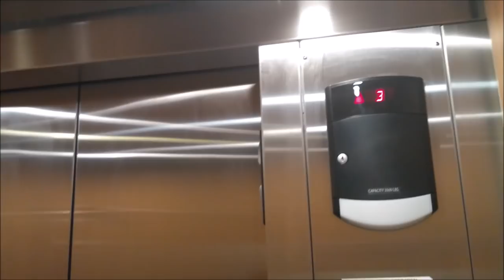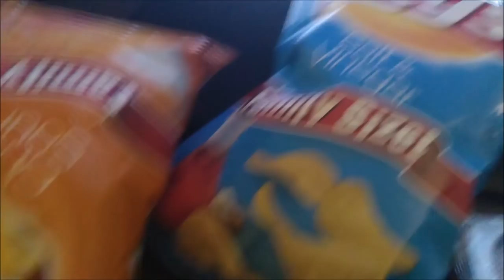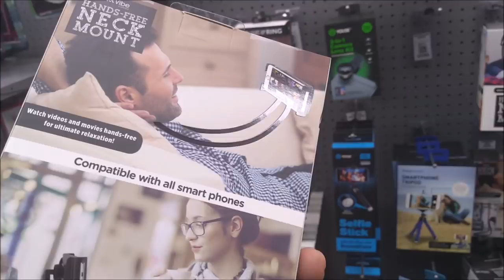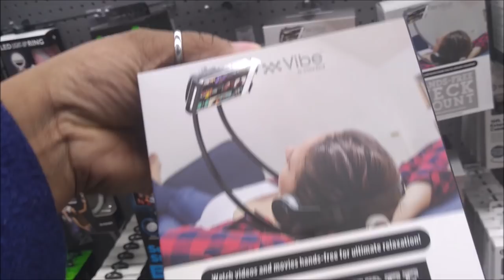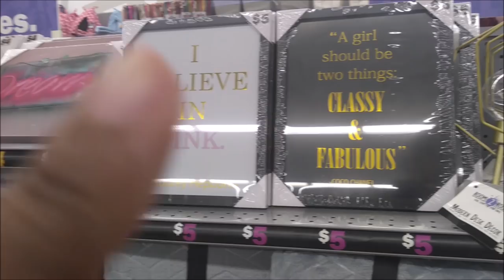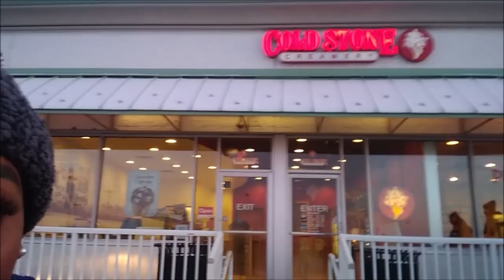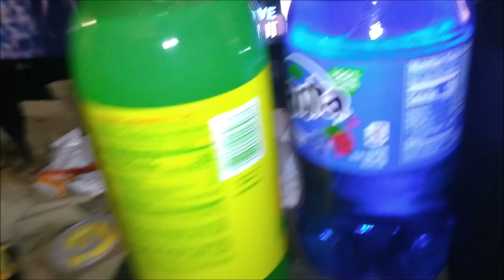SURPRISE GETAWAY....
BUFFALO NY,14215

Please go support both of my prince's channel's
  RIZZY'S WORLD